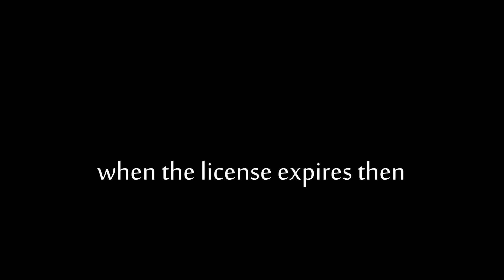World of Tanks MOD-CHEAT speed up your RELOAD speed